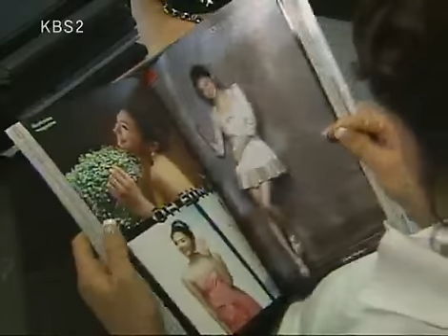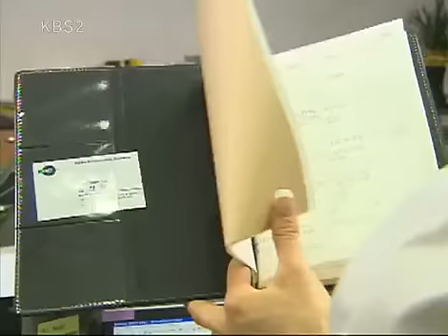솔약국집 아들들 - My Too perfect Sons 20090523 #005